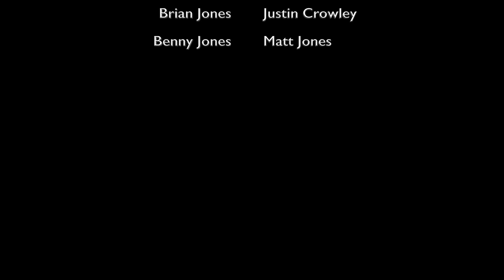TRIANGLE "Blue Velvet" Episode 8 "Keeping Up With The Jones"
TRIANGLE "Blue Velvet" Episode 8 "Keeping up with the Jones" Trailer . In this episode Brandon's family come to see him for his birthday. August and Brandon talk about his place in his life. Brandon and his dad talk about their issues about his secret. All this and more.